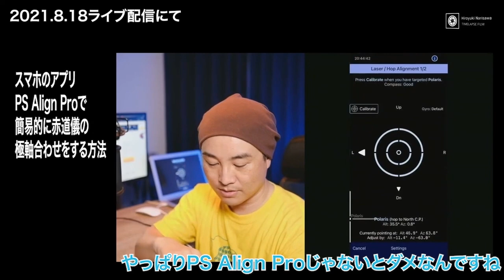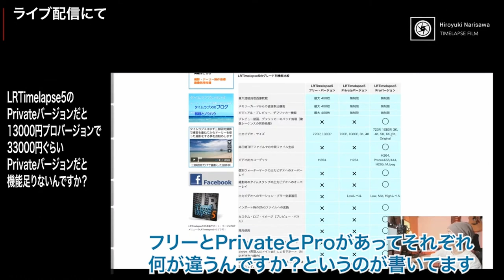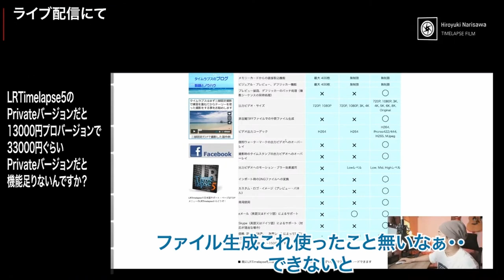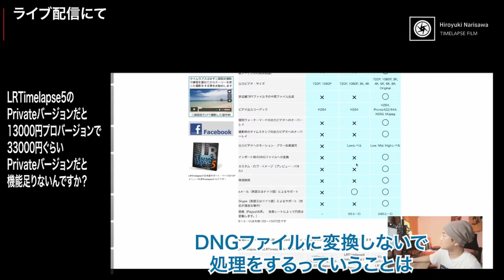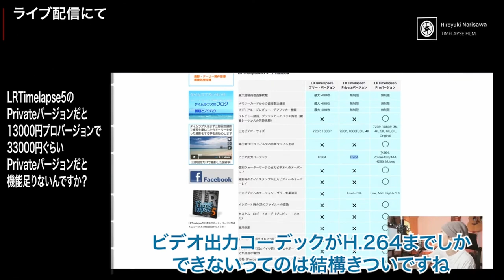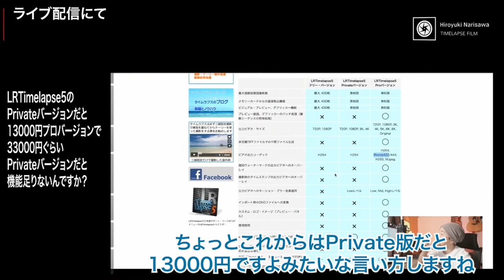【視聴者への回答集】撮影に役立つQ&Aが満載！ライブ配信ダイジェスト③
ライブ配信ダイジェスト 再生リスト

～目次～
0:00 OP
0:27 星景写真を撮るときに保護フィルターはつけますか？
1:24 スマホアプリで簡易的に赤道儀の極軸合わせをする方法
6:56 LRTimelapseのProバージョンとPrivateバージョンの違い
11:38 夕方からのホーリーグレイルのカメラの設定
　　   タイムラプスに面白い被写体を探す方法

Main Camera:
FUJIFILM X-S10

Sub Camera:
Sony α7SⅢ

Mic:
audio-technica AT2035